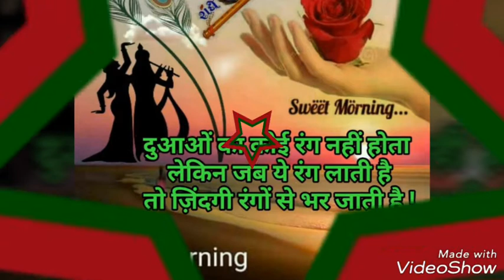18 March 2018